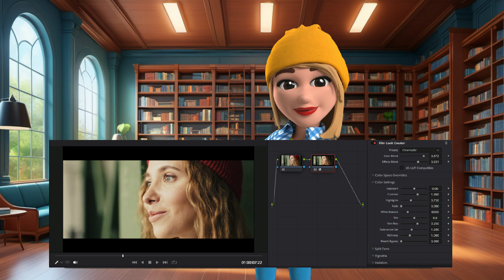Davinci Resolve 19 | Cinematic Color Grading | Film Look Creator | การเกรดสีภาพยนตร์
Film Look Creator ใน DaVinci Resolve 19 เป็นเครื่องมือที่ทรงพลังในการสร้าง Cinematic Color Grading (การเกรดสีภาพยนตร์) ด้วยเหตุผลดังต่อไปนี้:

1. จำลองภาพยนตร์ฟิล์ม: Film Look Creator ช่วยให้คุณจำลองรูปลักษณ์ของฟิล์มภาพยนตร์ได้อย่างง่ายดาย โดยปรับแต่งลักษณะของสี, ความคมชัด, และเมล็ดฟิล์ม เพื่อให้วิดีโอของคุณดูคล้ายกับภาพยนตร์ที่ถ่ายทำด้วยฟิล์มจริง

2. สร้างบรรยากาศภาพยนตร์: เครื่องมือนี้ช่วยให้คุณสามารถสร้างบรรยากาศและอารมณ์ที่ต้องการในวิดีโอของคุณได้อย่างมีประสิทธิภาพ คุณสามารถเลือกโทนสีที่เหมาะสมกับเรื่องราวและสร้างความรู้สึกที่ลึกซึ้งให้กับผู้ชม

3. ใช้งานง่าย: Film Look Creator มีอินเทอร์เฟซที่ใช้งานง่ายและเข้าใจง่าย ทำให้คุณสามารถปรับแต่งค่าต่างๆ ได้อย่างรวดเร็วและเห็นผลลัพธ์ได้ทันที

4. ปรับแต่งได้อย่างละเอียด: คุณสามารถปรับแต่งค่าต่างๆ ของ Film Look Creator ได้อย่างละเอียด เพื่อให้ได้ผลลัพธ์ที่ตรงตามความต้องการของคุณ

5. ประหยัดเวลา: Film Look Creator ช่วยประหยัดเวลาในการทำ Cinematic Color Grading ได้อย่างมาก เนื่องจากคุณไม่จำเป็นต้องปรับแต่งค่าต่างๆ ด้วยตนเองทั้งหมด

6. เหมาะสำหรับมือใหม่และมืออาชีพ: ไม่ว่าคุณจะเป็นมือใหม่หรือมืออาชีพ Film Look Creator ก็เป็นเครื่องมือที่เหมาะสำหรับคุณในการสร้าง Cinematic Color Grading ที่มีคุณภาพสูง

7. สร้างสรรค์ผลงานที่โดดเด่น: ด้วย Film Look Creator คุณสามารถสร้างสรรค์ผลงานวิดีโอที่มีเอกลักษณ์และโดดเด่นกว่าใครๆ ได้อย่างง่ายดาย

หากคุณต้องการสร้าง Cinematic Color Grading ที่มีคุณภาพสูงและดูเป็นมืออาชีพ Film Look Creator ใน DaVinci Resolve 19 เป็นเครื่องมือที่คุณไม่ควรพลาด